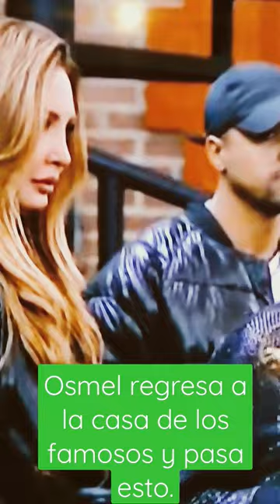Osmel regresa para gritarles sus verdades a los famosos. en su cara.😱😱😡😡😡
los habitantes son congelados y Osmel entra a la casa